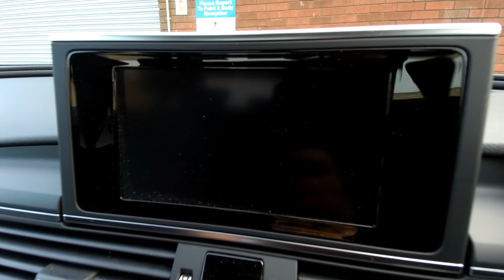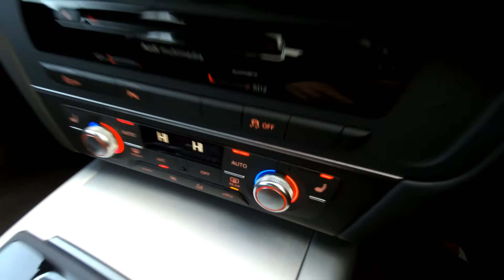ND17VYS AUDI A6 S Line 2.0 Tdi Quattro 190 Ps S Tronic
AUDI A6 S Line 2.0 Tdi Quattro 190 Ps S Tronic